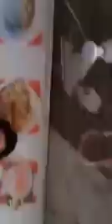سوات کے علاقہ کوزہ بانڈئ میں زیادہ بارش سے ندی میں طغیانی کیوجہ سے پانی کا بہاؤ زیادہ ہو گیا مقامی ل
سوات کے علاقہ کوزہ بانڈئ میں زیادہ بارش سے ندی میں طغیانی کیوجہ سے پانی کا بہاؤ زیادہ ہو گیا مقامی لوگوں کے مطابق تیز پانی تین افراد کو ساتھ بہا کر لے گئی